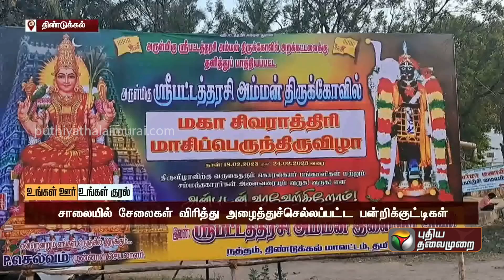விழுப்புரம்: நூலகம் அமைத்துத் தர மாவட்ட ஆட்சியரிடம் மனு அளித்த 5 ஆம் வகுப்பு மாணவி | PTT